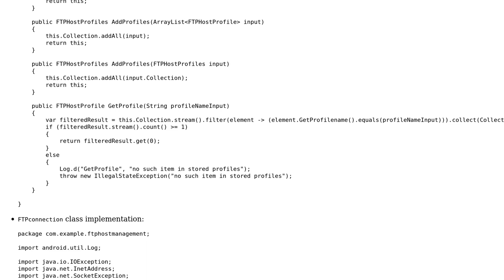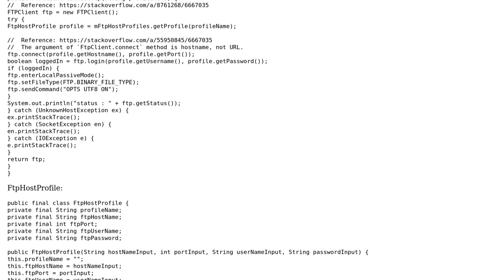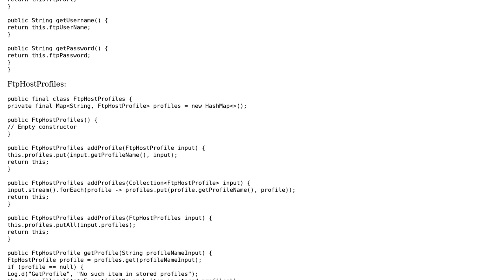Code Review: Android APP FTP host profile class implementation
With thanks & praise to God, and with thanks to the many people who have made this project possible! | Content (except music & images) licensed under CC BY-SA | Music | Images & others | With thanks to user JimmyHu user Eric Stein and the Stack Exchange Network Trademarks are property of their respective owners. You are responsible for your own actions.